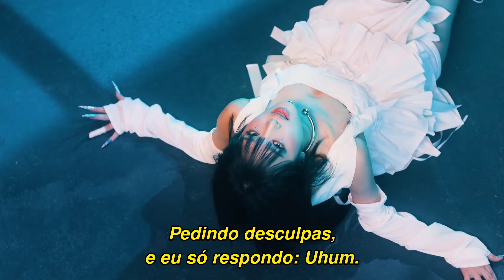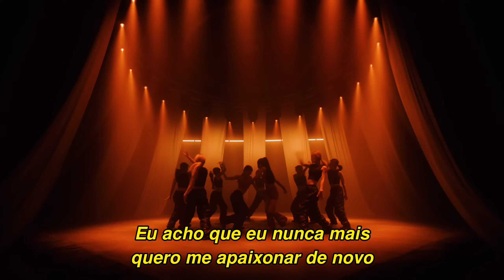YENA - Wicked Love (Tradução/Legendado)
Peça a tradução do seu clipe favorito e ajude a apoiar o canal!

Tradução da música "Wicked Love", da cantora Yena. A canção faz parte do single álbum “HATE XX”, lançado em junho de 2023.